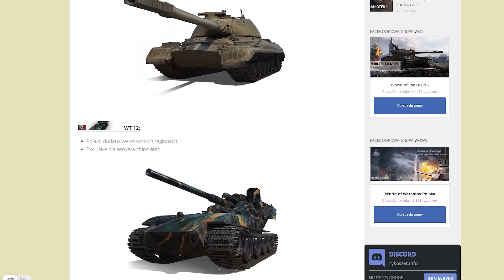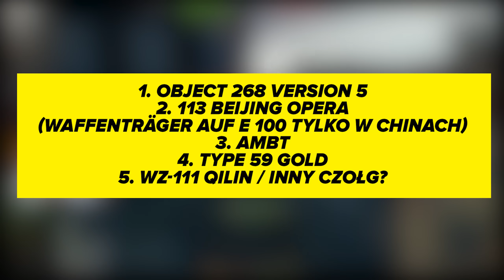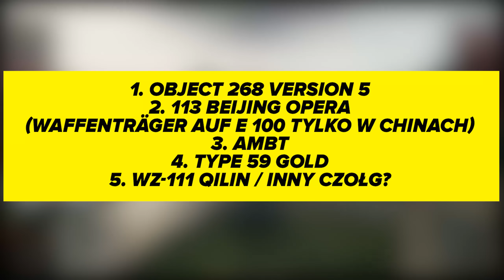NAJLEPSZY CZOŁG W HISTORII POWRÓCI? NOWY POGROMCA Progetto (PRZECIEK OFERT)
Opis klanów:
Klany pod kredyty i doświadczenie: PAZIU, PNF, PFF, PNL, PNG-, WYPAS, CZASY, DOMY, BAZA, ZAKAZ, -PRO-
Klan pod Klanówki, Złoto i Czołgi jak T95/FV4201 Chieftain i Object 907:  APAZ
Inne klany to podróbki i SCAM!